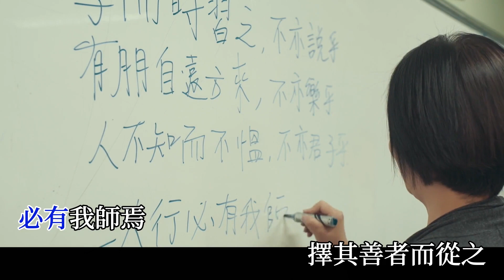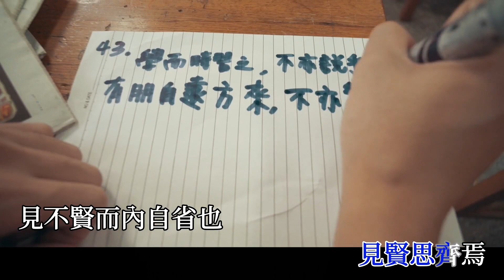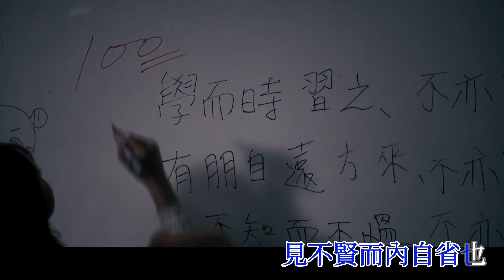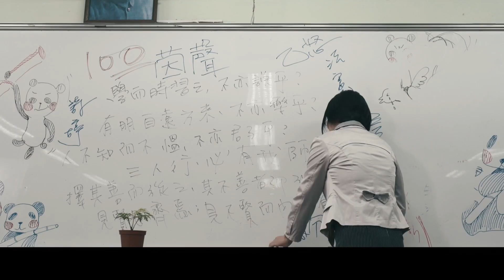卡拉ok｜還記得他曾說